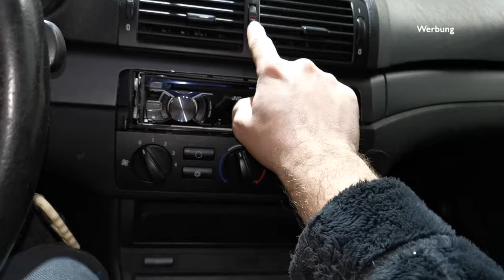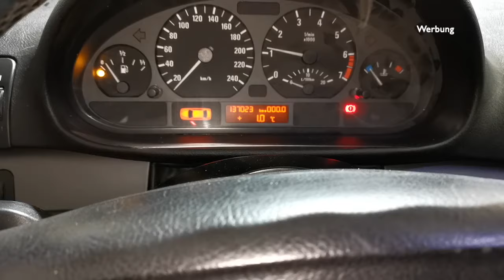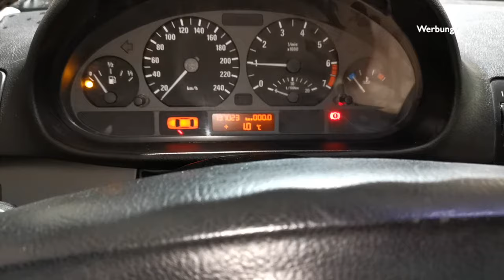Kühlsystem bei BMW richtig entlüften!